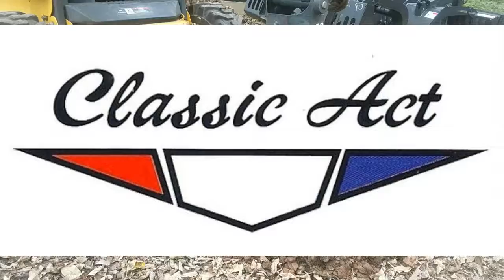Bobcat15c Post Hole Digger